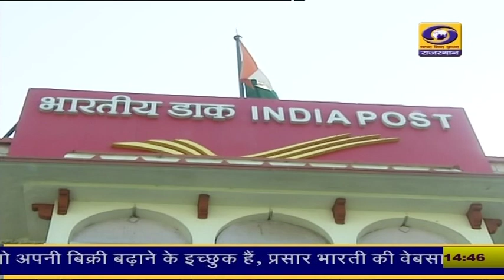13 से 15 अगस्त के बीच घर तिरंगा का उत्सव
केंद्र सरकार 13 से 15 अगस्त के बीच हर घर तिरंगा अभियान चला रही है इस दौरान इंडिया पोस्ट हर घर तिरंगा का उत्सव मनाने के लिए देश भर के 1 लाख 60 हजार डाकघर के माध्यम से राष्ट्रीय ध्वज की बिक्री करेगा